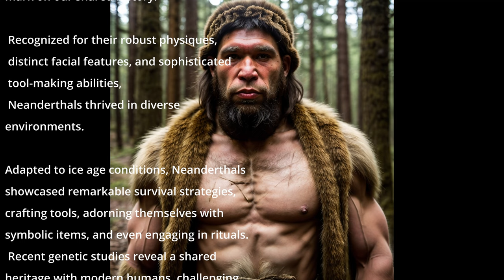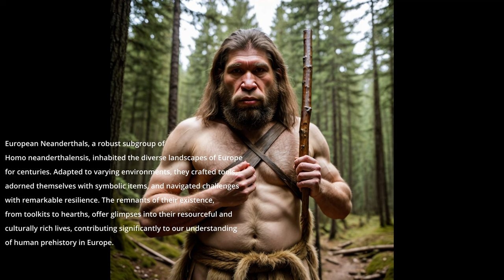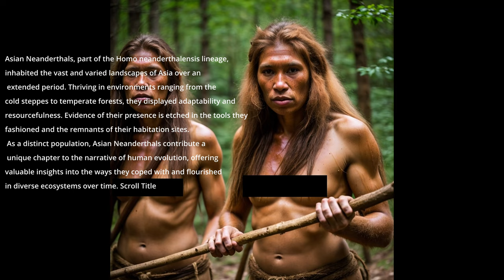Neanderthals Resurrected: AI Unveils Their Faces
Link to Images (please copy link):  ogael.etsy.com

Dive into the past with our latest YouTube video! Explore the fascinating world of Neanderthals through AI-generated images, offering detailed and realistic portrayals of their faces, expressions, and lifestyles. Join us on a visual journey into prehistory, where technology and history converge to bring our ancient relatives to life. Don't miss this captivating exploration of Neanderthals through the lens of AI creativity. Hit play and experience the past like never before!